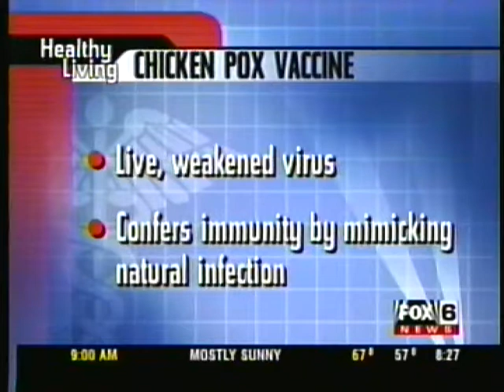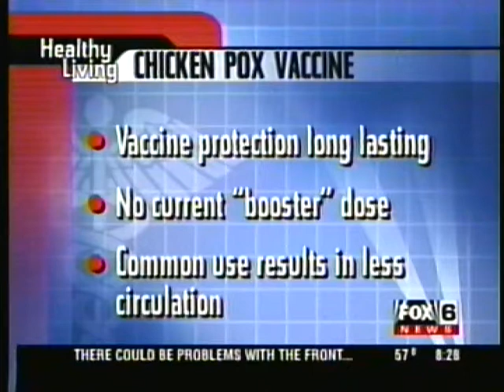215) 9/5/2001 Ch 6 Fox News Dr. Gollup interviewed about Chicken Pox Vaccine